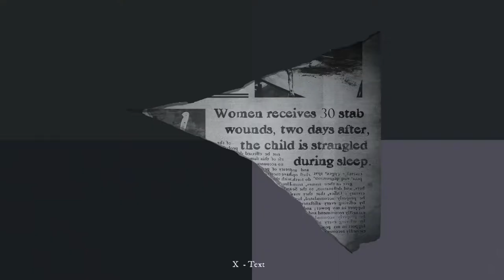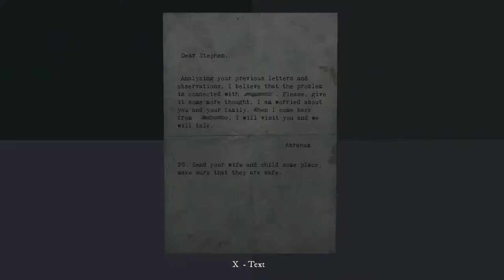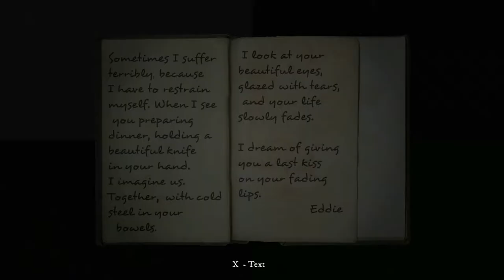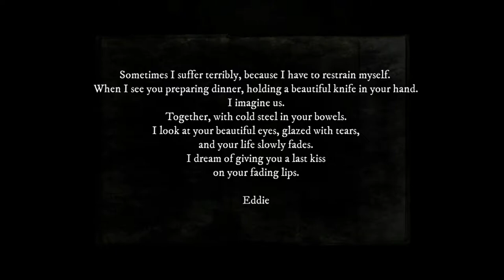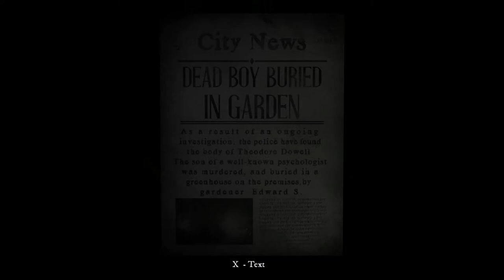Rise of Insanity Part 3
In Rise of Insanity, as a doctor of psychology you will explore the darkest recesses of the human mind. Overcome your fear to find the truth behind the tragedy that has befallen your family.